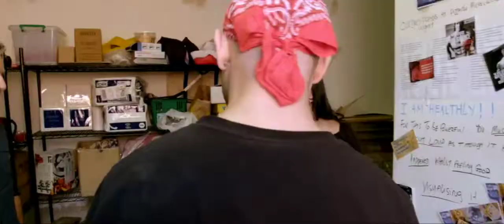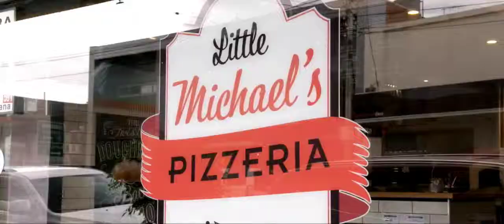Little Michael's Pizzeria Mentored by Mark Bouris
Mentored by Mark Bouris